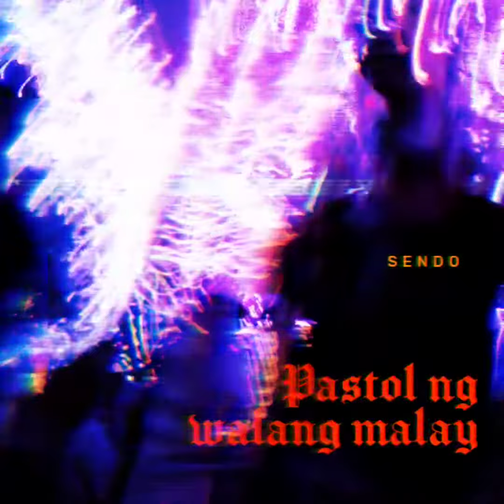Pastol ng Walang Malay - SENDO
walang malay